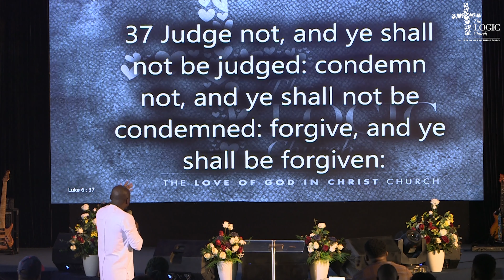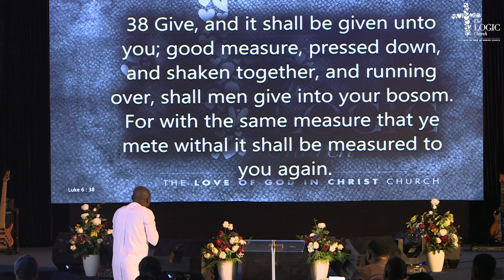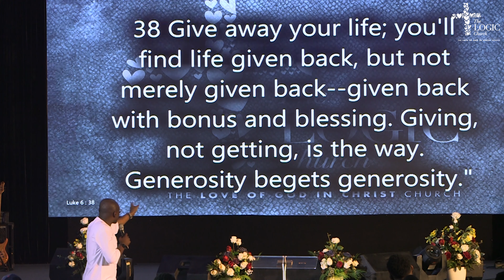The Scriptures Are Not Subjected To Our Situation | Pastor Flourish Peters | The Logic Church